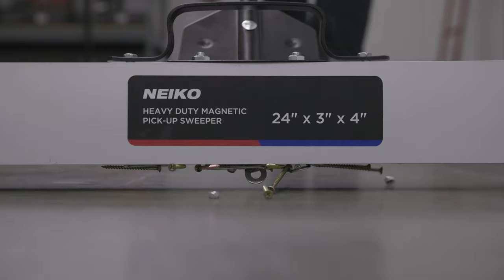NEIKO® - Magnetic Sweepers - 24" and 36" Wide (Model #'s: 53416A & 53418A)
NEIKO® Magnetic Sweepers are heavy duty magnetic rollers that clean up shops with ease.  Used for hardware and nail pickup, these magnetic sweepers get the job done fast.  When it comes to safety cleanup, use these tools to pick up metals at your garage, shop, home, lawn or anywhere you can think of that needs to pick up metal objects that are sharp or dangerous.

From automotive to home improvement, we've got it covered.

Trust in NEIKO® to get it done!